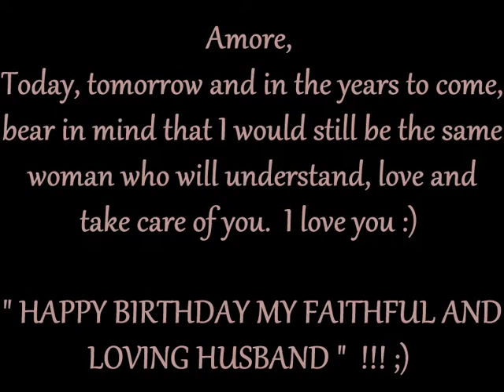Amore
Happy Birthday